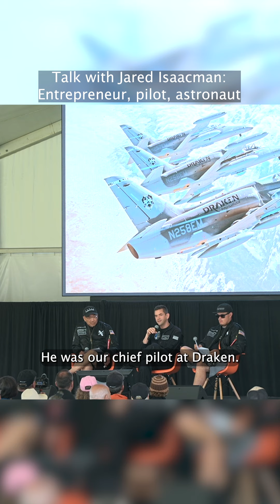Jared Isaacman - Reflects on Aviation Past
Aviation isn’t just about the experience, it’s creating memories and sharing them with those around you.

RIP Captain Dale “Snort” Snodgrass 🖤, may you always fly high sir.